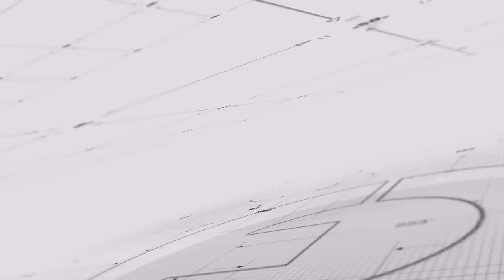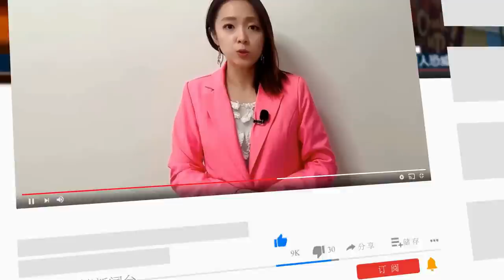解放军启动围台，美军机冲绳起飞待命，解放军有意发射飞弹；沙利文坦承台海局势可能失控；习近平只想在国内挽回颜面，绝不敢擦枪走火？海空封锁台湾，物资供应恐断∣明镜焦点（20220804）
00:35 中国正午12点启动围台！解放军有意发射飞弹，美军机前往台湾方向
海空封锁台湾，台湾物资供应恐遭切断
沙利文谴责中国军演不负责任，坦承台海局势可能失控
北京全方位报复台湾，《环时》称“组合行动”
习近平只想在国内挽回颜面，绝不敢擦枪走火